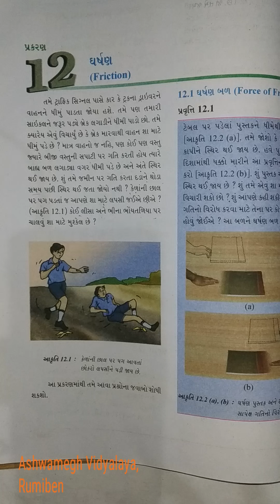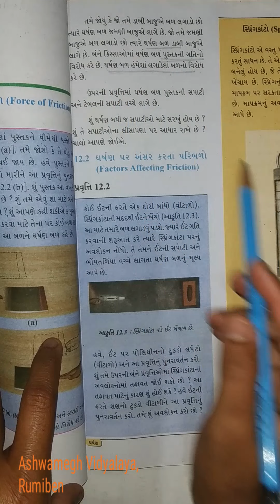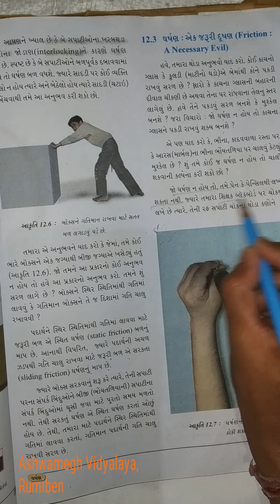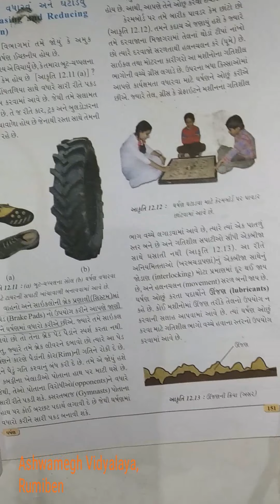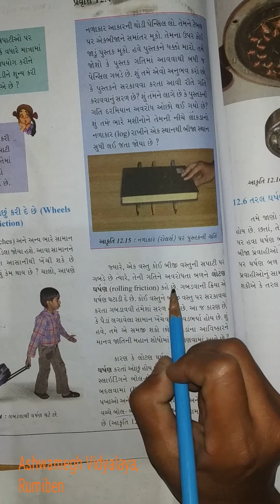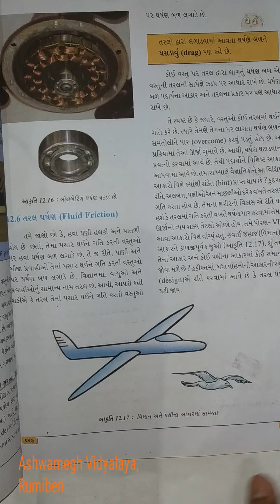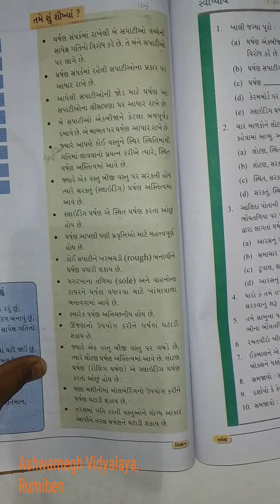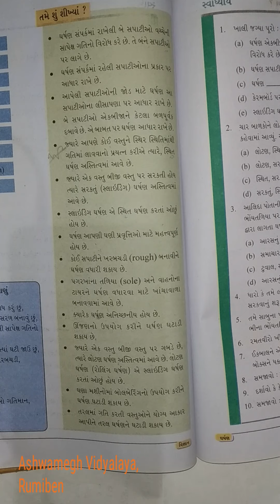std 8 guj med subject science ch 12(rivison) by patel Rumi